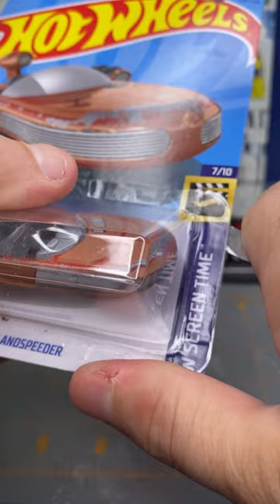How To Make Star Wars Diorama from HotWheels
Rev Up Your Star Wars Fandom with a Custom Hot Wheels Landspeeder Diorama!"
"Get ready to take your diecast collection to the next level with an out-of-this-world diorama featuring the iconic Hot Wheels Landspeeder vehicle! As a tribute to the legendary Star Wars franchise, this custom creation showcases the sleek and speedy Landspeeder in a unique and action-packed setting.
The Hot Wheels Landspeeder, with its precision-crafted diecast body and vibrant colors, takes center stage in this meticulously designed diorama. Every detail, from the intricate textures to the dramatic lighting, transports you to a galaxy far, far away...
Whether you're a die-hard Star Wars fan, a diecast enthusiast, or a Hot Wheels collector, this custom diorama is sure to ignite your passion for speed and adventure! So, buckle up and join the Overdrive Diecast channel for more thrilling content and inspiration from the world of diecast and beyond!